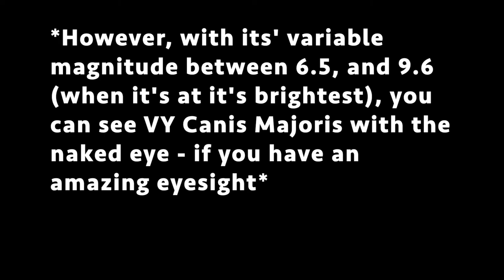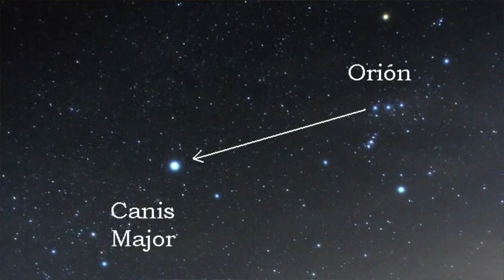LARGEST KNOWN STAR - VY CANIS MAJORIS!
Wow! That's a big star! VY Canis Majoris is the largest star, known, up to this point in time, that is. It was discovered in March, of 1801, by astronomer Jérôme Lalande.

What kind of science do you want to see on the channel?